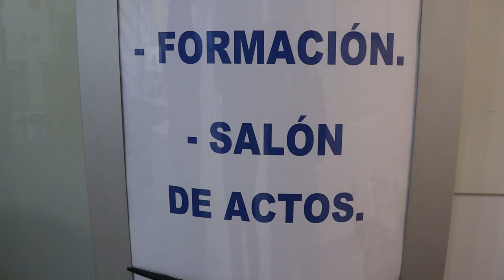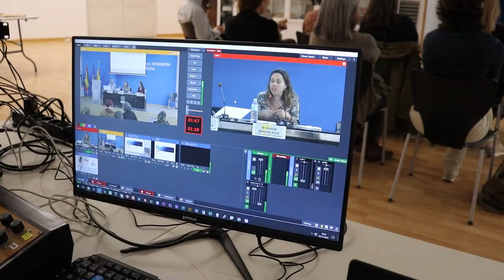Padres y enfermeros resolvieron dudas sobre los Aspectos Legales Durante la Lactancia | Cecova TV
Más de 150 personas asistieron a la jornada Aspectos Legales Durante la Lactancia celebrada en el salón de actos del Colegio Oficial de Enfermería de València. Si hay una conclusión clara tras celebrarse dicha jornada es que a pesar de la normativa existente, todavía existen desafíos que superar para garantizar el derecho a la lactancia materna.